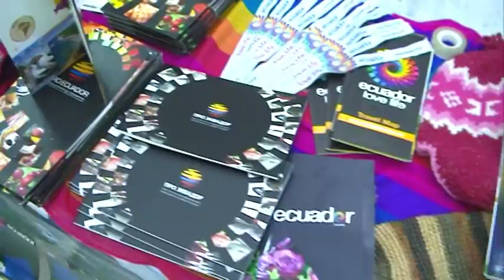RUDN Unity in diversity: Ecuador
RUDN University is the globe in miniature. It gives the students a unique opportunity to travel across the cultures of different countries. The skill to achieve mutual understanding is formed in Peoples’ Friendship University of Russia in many different ways: from groups and public organizations to hostels, amateur art groups, and foreign communities.